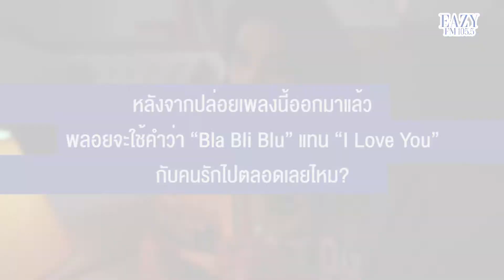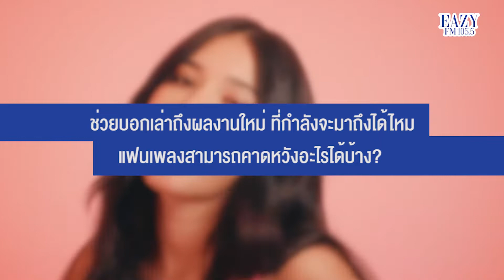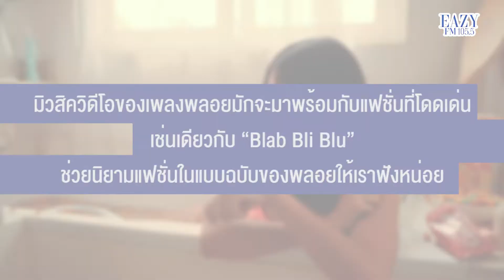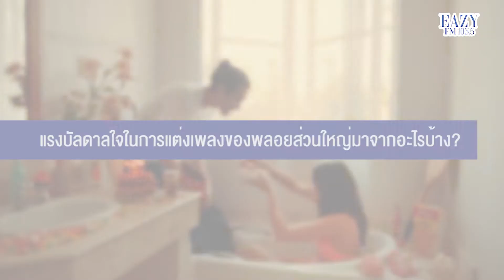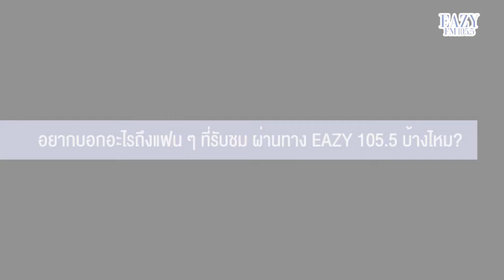Exclusive Zoom Interview with Valentina Ploy on Eazy FM 105.5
“bla bli blu” บอกรักแบบ Valentina Ploy กับซิงเกิ้ลใหม่ที่น่ารักและสดใสสุดๆ วันนี้ Eazy FM 105.5 ขอชวนเพื่อนๆมาพูดคุยผ่าน Zoom แบบ exclusive พร้อมที่มาของเพลงนี้